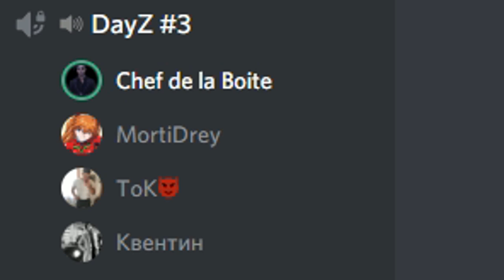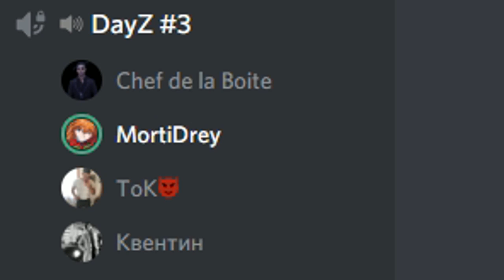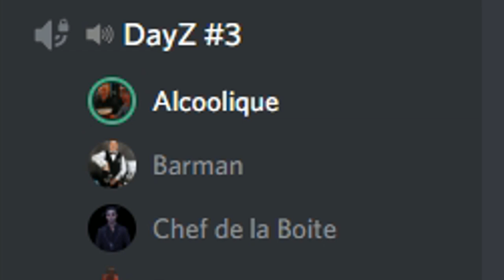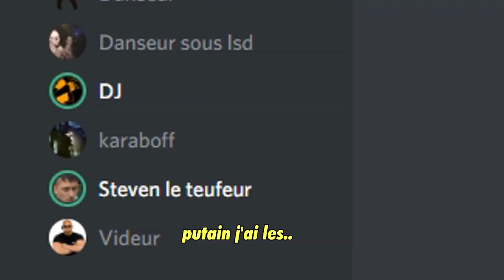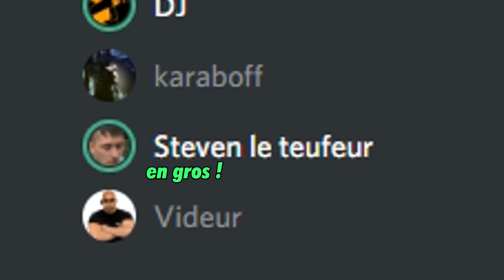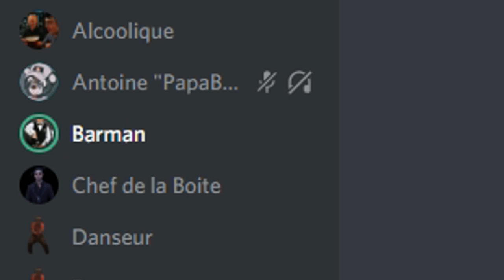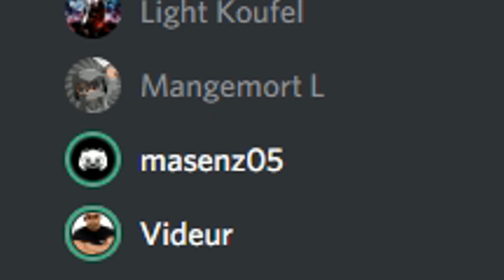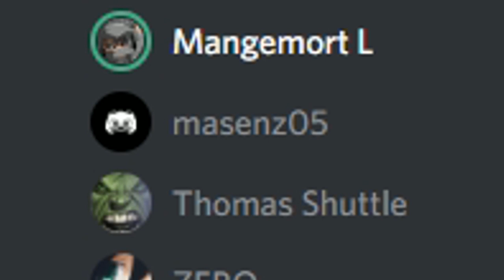ENVAHIR DES SERVEURS DISCORD 2 !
Téléchargez Raid gratuitement ✅ IOS ✅ ANDROID Commencez avec💰50K argent et
obtenez un Champion épique gratuit 💥 au jour 7 du programme “Récompenses pour le nouveau joueur”

LA SUITE A 4K !

Yo tout le monde, aujourd'hui on va troller des Discords en utilisant des soundboard et photos de minecraft, des raids et du troll au rendez vous !

Tapez "KADABRA" ou "BELIAROTH" dans DarkRP

💈Rejoins le Groupe Steam des Enflures pour venir troll avec nous

💣 Serveur GARRY'S MOD, MINECRAFT, SCP ou VPS ?